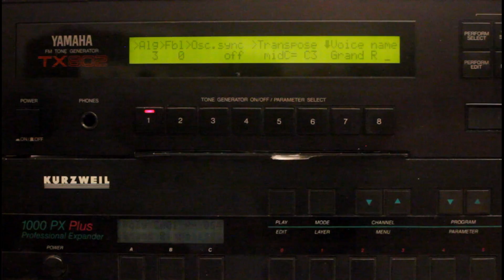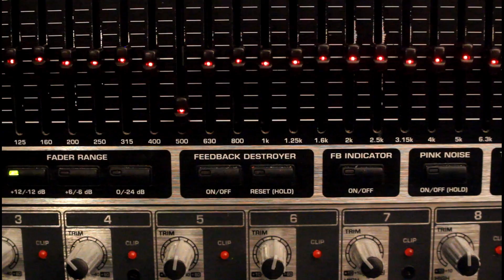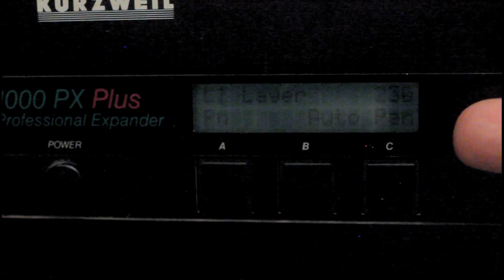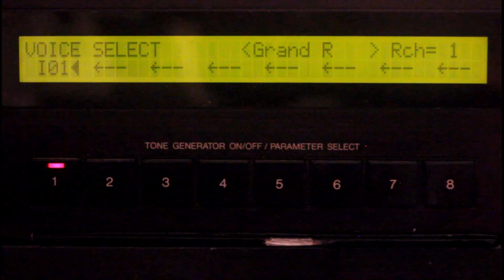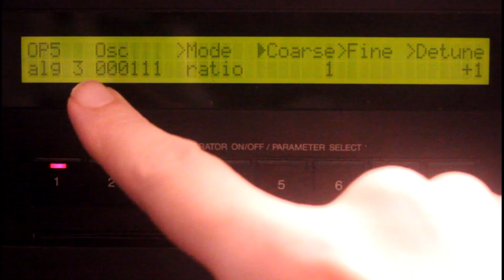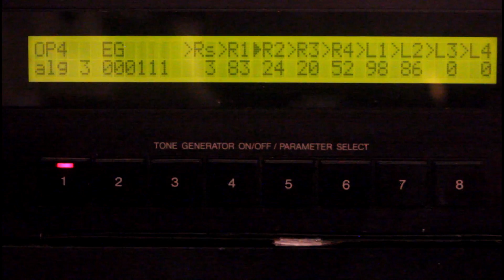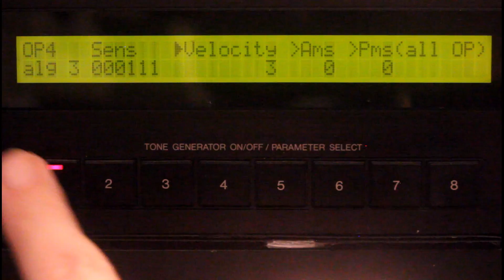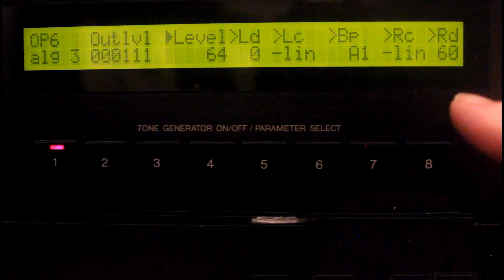DX7 for a Stereo Piano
FM synthesis is great for reproducing the deep low range of a grand piano. The video explains how to layer a DX patch with piano samples.
0:00 Introduction
0:53  Explanation of the method
2:17 Piano sample setup
4:39 FM piano setup
9:52 Closing and new zither patch